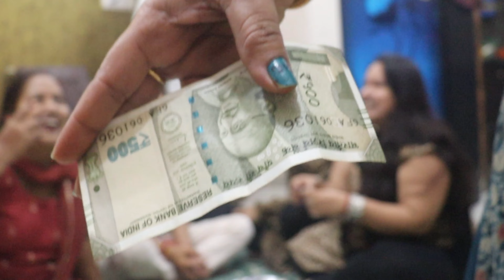Rakshabandhan Vlog💖 |Prince |PrinceVlogs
rakshabandhan 2023
rakshabandhan
rakshabandhan kab hai
rakshabandhan 2023 kab hai
rakshabandhan kab hai 2023
rakshabandhan song#video rakshabandhan
rakshabandhan 2023 mein kab hai
2023 rakshabandhan
rakshabandhan 2020
rakshabandhan 2022
rakshabandhan tarikh
rakshabandhan kyare ch
purni ma rakshabandhan
rakshabandhan 2023 date
rakshabandhan kyare che,
estival rakshabandhan
rakshabandhan 2023 katha
2 divas rakshabandhan che
rakshabandhan 2023 kyare
rakshabandhan vlog
rakshabandhan
vlog
rakshabandhan vlog 2020
rakshabandhan special vlog
rakshabandhan celebration
rakhi vlog,rakshabandhan video
vlogs,rakshabandhan special
raksha bandhan vlog,raksha bandhan mini vlog
rakshabandhan celebration vlog
rakhshabandhan indian vlog
bhai behan on rakshabandhan
sourav joshi vlogs
daily vlogs
sourav joshi vlog
family vlogs
raksha bandhan vlogs
rakshabandhan vlogging
raksha bandhan vlog 2021
vlog
vlogs
daily vlog
college vlog
uni vlog
study vlog
korea vlog
family vlog
daily vlogs
funny vlogs
vlog 92
travel vlogs
family vlogs
couple vlogs
car vlog
new vlog
isa vlog
vlog 110
living alone vlog
ri vlogs
sera vlog
doğu vlog
asya vlog
baby vlog
alex vlog
vlog trip
sang vlog
food vlog
gift vlog
beks b vlog
ivana vlog
hasan vlog
school vlog